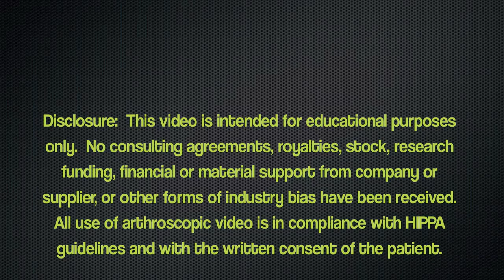Small Arthroscopic Rotator Cuff Repair with Subacromial Decompression by Chad Smalley MD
This is an educational video that demonstrates an arthroscopic repair of a small full thickness supraspinatus rotator cuff tear using a double row transosseous equivalent technique.

Rotator Cuff Repair
Arthroscopic Rotator Cuff Repair
Minimally Invasive Rotator Cuff Repair
Double Row Rotator Cuff Repair